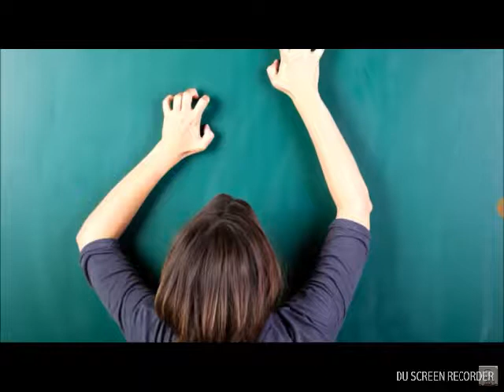Try not to get annoyed or angry challenge part 2